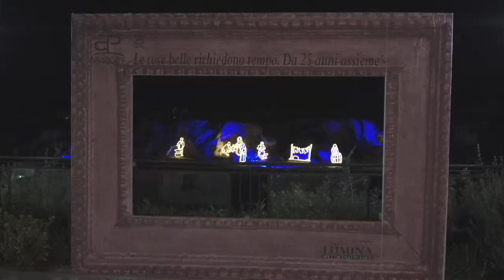Lùmina - Spettacolo in luce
Presepe luminoso con narrazione sacra, realizzato per la prima volta il 13 dicembre 2017, sull'habitat rupestre di Gravina in Puglia (Bari)